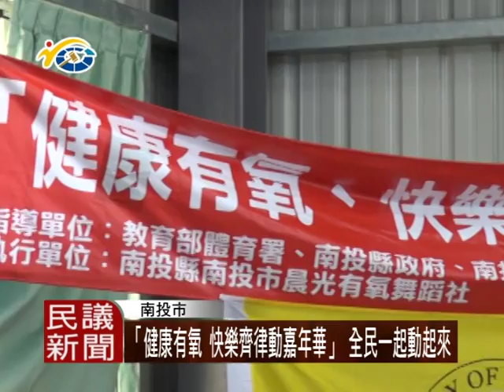1050426 民議新聞「健康有氧 快樂齊律動嘉年華」 全民一起動起來(議員 洪明科)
為配合南投縣體育會的運動i台灣計劃，晨光有氧舞蹈社日前在漳和活動中心舉辦「健康有氧 快樂齊律動嘉年華」活動，帶領社區居民與長輩一起來有氧律動，現場十分熱鬧有趣。